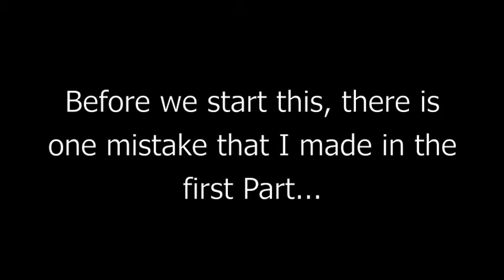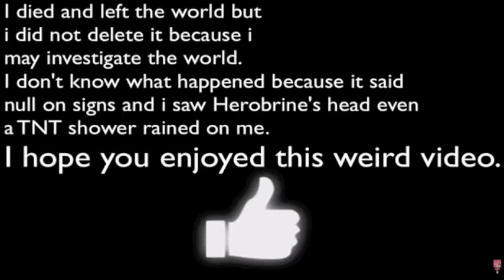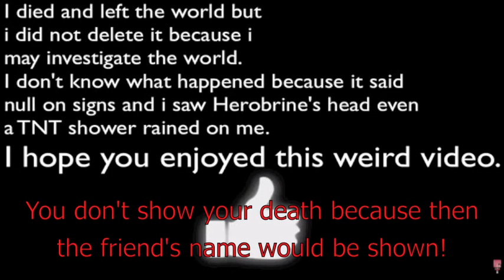MinhNyNinja's Herobrine/Null Sighting Exposed! | Episode 3 Part 2 | Minecraft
Welcome back to Part 2 of this Herobrine Exposal!